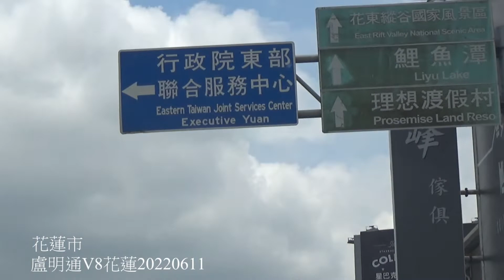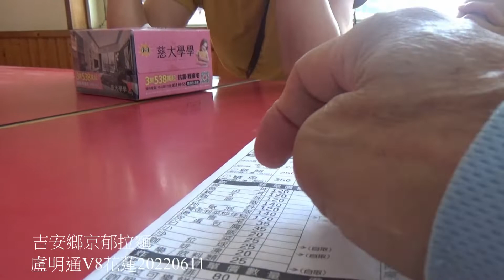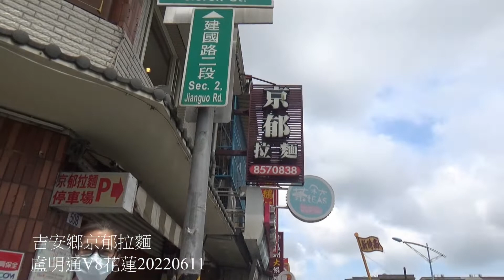盧明通V8花蓮吉安京郁拉麵20220611